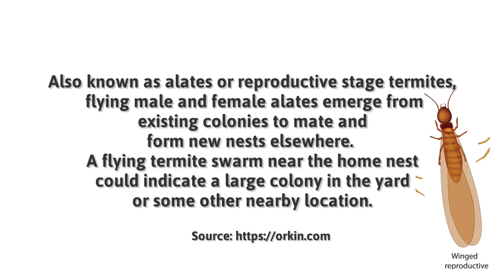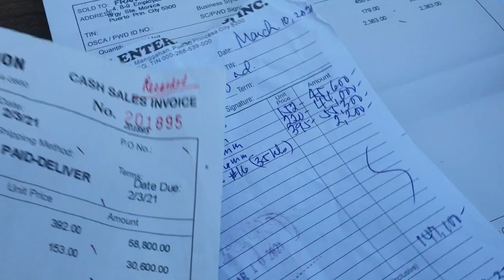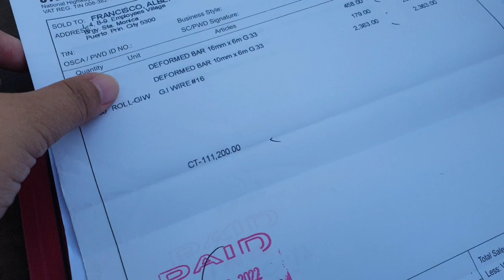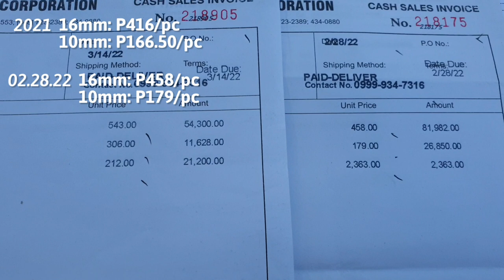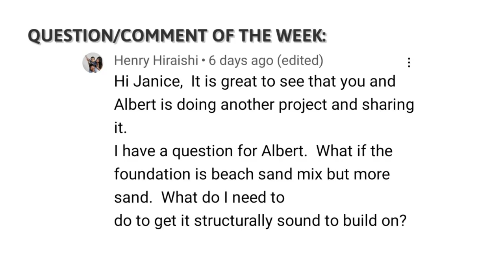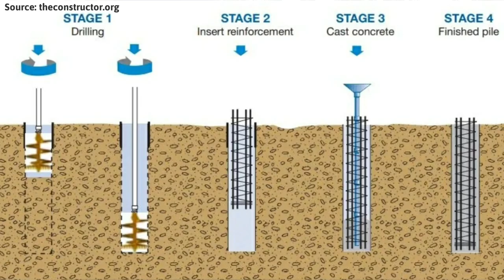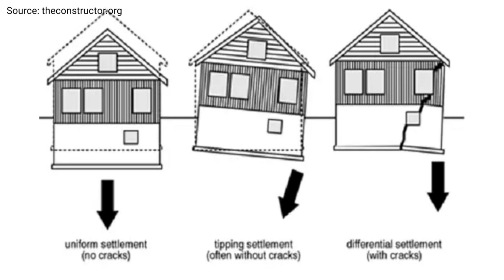Tie Beam Installation | Apartment Building Vlog Ep 3 | Retired OFW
English Subtitles Availanble..

Apartment Building Vlog Week 3

Hello mga Tangay (friends)!

Finally we're done with the Foundation works after facing a number of setbacks!!! Praise God! Our hired crew tasked to dig our foundation left unexpectedly so some of our Team members had to do it on their own while the others fabricated our tie beams to save time. One of our Team members bid goodbye to the Team this week so he could pursue his college education. Face-to-face classes here we come!!! He's studying Electrical Engineering in PSU! Go for gold, Dindo!!! :)

We also discussed this week how the war in Russia and Ukraine has affected oil prices around the globe which have in turn affected the price of goods, included construction materials. Steel rebars are increased by P33 to P85 per piece since our last purchase. We hope of a price roll back soon.

xo,
JaBet

NOTE: We understand that now is not the most ideal time to build an apartment because of the pandemic. Cash is hard to come by and getting a mortgage is equally hard with all the job cuts and pay cuts happening around us. But I hope you will still watch so that you can have an idea and PREPARE IN ADVANCE in case you would like to build your own apartment in the FUTURE. We're free to PRAY, DREAM and have a vision for our future anyway, the virus has NO say in that.

PABILI NG LUPA SERIES: An OFW's Foolproof Guide to BUYING Residential Land